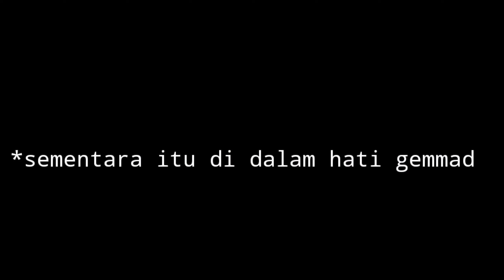Ketika @GemmaD Menjadi Pahlawan Ke Siangan